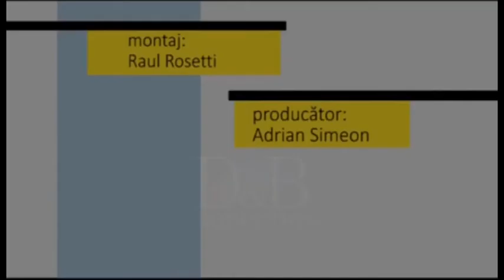Fotoliul cu ghimpi Barboni Aurelian Daniel ELECTORALA